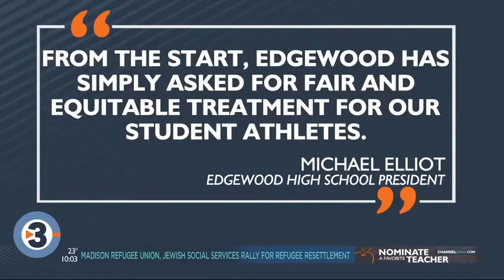Plan Commission votes to uphold Edgewood master plan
The Madison Plan Commission has voted to leave Edgewood's master plan in place.